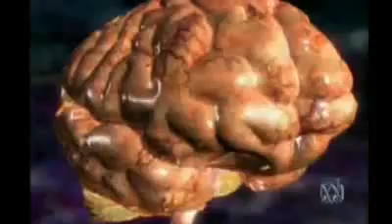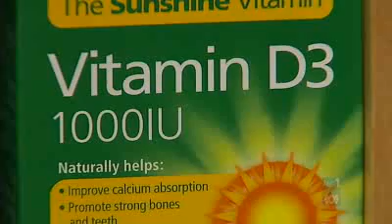Vitamin D linked to schizophrenia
Researchers from the Queensland Brain Institute believe babies born with low vitamin D are twice as likely to develop schizophrenia later in life.